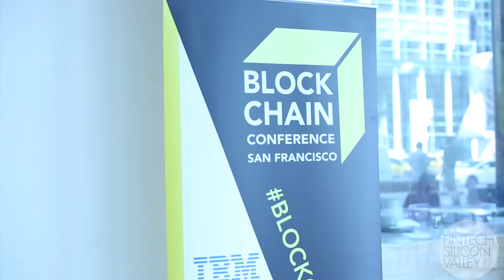Difference between BitCoin & Blockchain PROMO VIDEO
Tone Vase, Head Research BraveNewCoin says there is no difference between the Blockchain & Bitcoin. Because there is only one Blockchain & that is the Bitcoin Blockchain. It basically created a valuable message transfer across the world & does it really, really well. A permisionless way to send value in the digital age. Its current use stems from the difficulties in using the current financial system. Blockchain is a proof of work system for Bitcoin.
Jae Kwon, CEO/Founder Tendermint says Bitcoin is a decentralized ledger that is secure despite attacks from within. Its a Byzantine fault tolerant distributed application & its the first of its kind. Byzantine means 'arbitrary malicious actors'. Bitcoin showed the first distributed ledger, can run into wild & its still running today despite people trying to attack it. Blockchain is an umbrella term that refers to Bitcoin as well as non BFT distritubted ledgers.
Scott Bambacigno, VP Worldwide Sales AlphaPoint says you can really see a geographic division. On the West Coast you see pure Bitcoin companies that are looking to disintermediate, disrupt & create new revenues. On the East Coast you see people who are less interested in BitCoin as a token or currency or digital bearer asset. What they're interested in is back office efficiencies & they believe with a shared distributed ledger that they will be able to create efficiencies that aren't there currently today. What we see today is siloed databases that need to be reconciled or are prone to human error. What has happened in the past is you've had databases trying to act like messaging systems & messaging systems trying to act like databases & neither works very well.
Aldo Carrascoso, Founder/COO AlignCommerce says that Bitcoin & BlockChain in the Public setting are like Yin & Yang. They are linked & codependent. AlignCommerce is trying to pioneer compuchains, a way for public & private blockchains to speak with each other. Align uses the BlockChain as a settlement rail for payments.
Wale Ayeni, Principal Orange Investments invested in Chain.com. At the time there was a lot of hype so they spent a year understanding the space & understanding the technology. They saw all the deals around BitCoin & Blockchin that happened in Silicon Valley last year. Blockchain is like any other new technology, it starts with hype. Then after the hype people start building the protocol & infrastructure & they get investments. Investors now are looking for startups that are building user cases that are big & global. The technology is fairly well known. What is missing is a really large global user case that has traction.